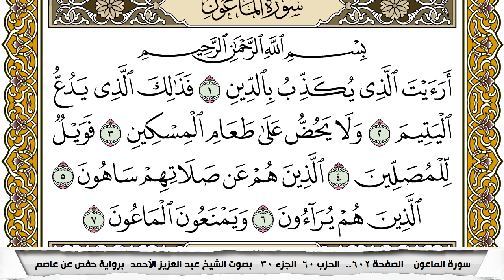سورة الماعون مكتوبة عبد العزيز الاحمد برواية حفص عن عاصم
KonoozAlhuda
konoozalhuda
konooz
Konooz Alhuda
كنوز الهدى,
كنوز الهدي,
كنوز,
الهدى,
الهدي,